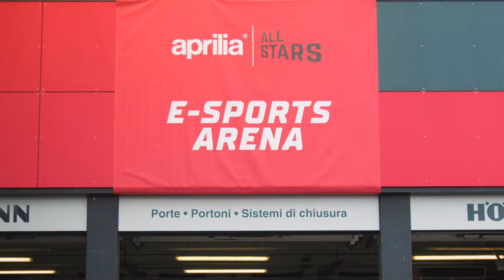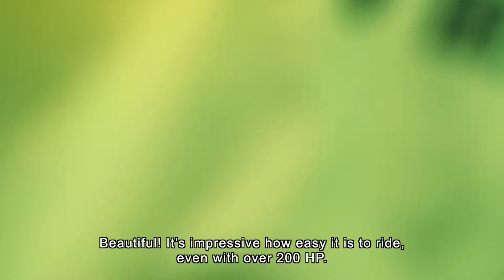Aprilia All Stars 2022 - Long Version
Recap video for online distribution.

Credits:
client: Piaggio Group
brand: Aprilia
agency: Piaggio Studios
production: Controcampo Produzioni - Venice
starring: Aleix Espargarò, Maverick Vinales, Lorenzo Savadori, Max Biaggi, Loris Capirossi, Alex Gramigni, Roberto Locatelli, Andrea Iannone, Matteo Baiocco, Guido Meda, Mauro Sanchini, DJ Albertino, DJ Ringo
producers: Andrea Fasan, Elisa Bertola, Pierre Girardi
director: Cecilia Formenti
shooting co-director: Enrico Soci
cinematographers: Danilo Vivan, Paolo Corazza, William Carrer, Mattia Gri, Massimo Mandruzzato, Roberto Fanzini
film editor: Erick Melchiorri
fpv drone operator: Gianmarco Gabriele
sound engineers: Flavio Piva, Enrico Scussat, Alberto Catalano, Nevio De Conti, Simone Balduzzi
gaffer: Paolo Sartori
GoPro managers: Adrian Danci,
television facilities: ONE TV - Padua
ingesting manager: Davide Vidale
on track editors: Massimiliano Corò, Stefano Codin
precision riders: Mitja Emili, Alex Polita
IT manager: Christian Frascadore
assistant producers: Luana Zanella, Liala Casagrande
production aids: Eleonora Bertola, Martina Fasan, Viginia Fasan, Giacomo Galazzo